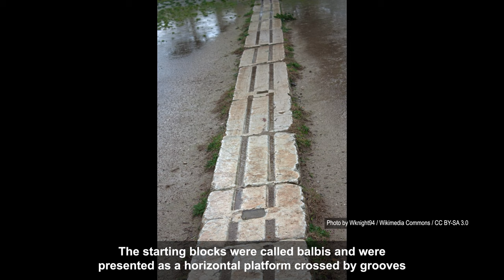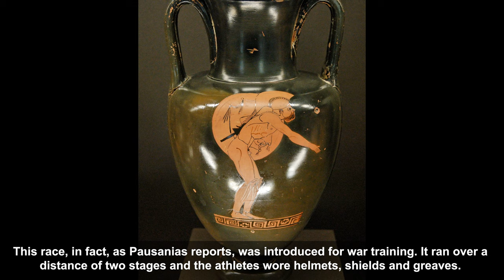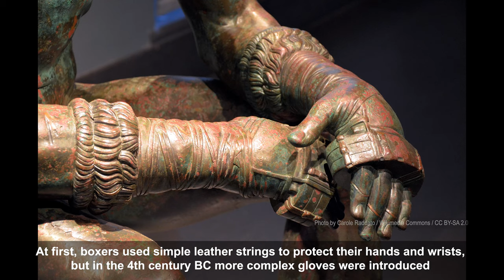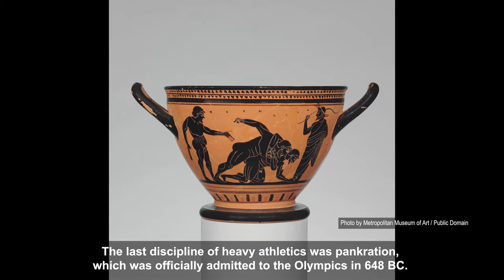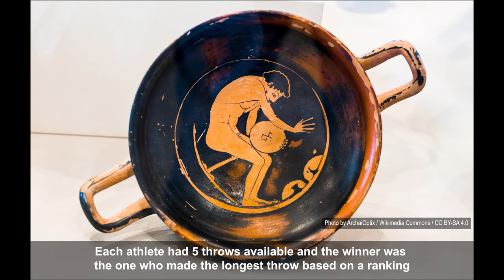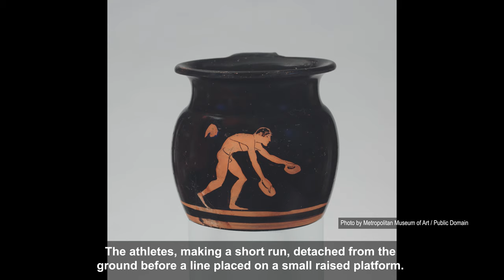I GIOCHI OLIMPICI NELL'ANTICA GRECIA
🇮🇹 I Giochi Olimpici sono la più antica manifestazione sportiva a carattere religioso della storia dell’umanità! Si svolgevano ogni 4 anni in Grecia, ad Olimpia, in onore di Zeus: la divinità più importante degli antichi Greci.
In questo video scopriremo le origini delle Olimpiadi antiche muovendoci tra la mitologia, componente imprescindibile della società greca, e la storiografia. Parleremo degli atleti che gareggiavano nelle diverse competizioni facendo luce sulla loro estrazione sociale e sull’evoluzione della figura dell’atleta nell’antica Grecia. Infine, vedremo quali erano le discipline sportive presenti nei Giochi di Olimpia, analizzando ognuna di esse attraverso le preziose testimonianze archeologiche a nostra disposizione.
Se la storia, l’archeologia e lo sport sono le tue passioni, non perdere questa puntata di Antiqua Archeologia!

🇬🇧 The Olympic Games are the oldest sporting event in the history of mankind! They took place every 4 years in Greece, in Olympia, in honor of Zeus: the most important divinity of the ancient Greeks.
In this video we will discover the origins of the ancient Olympics by moving between mythology, an essential component of Greek society, and historiography. We will talk about the athletes who participated in the various competitions, shedding light on their social background and on the evolution of the figure of the athlete in ancient Greece. Finally, we will see which sports disciplines were present in the Olympia Games, analyzing each of them through the precious archaeological evidence at our disposal.
If history, archeology and sport are your passions, don't miss this episode of Antiqua Archeologia!

📚 SOURCE:

Greek Sport and Social Status.
By Mark Golden

Le Antiche Olimpiadi: il grande sport nel mondo classico.
By Mario Pescante, Piero Mei.

Onward to the Olympics: Historical Perspectives on the Olympic Games.
By Gerald P. Schaus, Stephen R. Wenn

Ancient Greek Athletics.
By Stephen Gaylord Miller

Arete: Greek sports from ancient sources

Olimpiadi. I primi mille anni.
By Moses Finley, Henry W. Pleket

📷 PHOTO CREDITS:

3:39 to 3:52 : Joanbanjo / Wikimedia Commons / CC BY-SA 3.0
3:53 to 4:17 : Metropolitan Museum of Art / Public Domain
4:18 to 4:36 : Metropolitan Museum of Art / Public Domain
4:37 to 4:48 : Joanbanjo / Wikimedia Commons / CC BY-SA 3.0
4:49 to 4:56 : Nanosanchez / Wikimedia Commons / Public Domain
4:57 to 5:18 : Marie-Lan Nguyen, Wikimedia Commons / Public Domain
5:22 to 5:56 : Panosgti34 / Wikimedia Commons / CC BY-SA 4.0
5:57 to 6:23 : Elisa.rolle, Wikimedia Commons / CC BY-SA 4.0
9:41 to 9:55 : Metropolitan Museum of Art / Public Domain.
9:56 to 10:07: Metropolitan Museum of Art / Public Domain
10:08 to 10:31 : Metropolitan Museum of Art / Public Domain
11:02 to 11:27 : Carole Raddato / Wikimedia Commons / CC BY-SA 2.0
11:28 to 11:53 : Marie-Lan Nguyen / Wikimedia Commons / Public Domain
14:49 to 15:00 : Lesekreis, Wikimedia Commons / CC BY-SA 3.0
15:01 to 15:26 :  Wknight94 / Wikimedia Commons / CC BY-SA 3.0
16:03 to 16:09: Gage Skidmore / Wikimedia Commons / CC BY-SA 3.0
16:10 to 16:47: Metropolitan Museum of Art / Public Domain
17:46 to 18:14: Marie-Lan Nguyen / Wikimedia Commons / Public Domain.
19:09 to 19:46 : Fingalo / Wikimedia Commons / CC BY-SA 2.0 de
19:47 to 20:08 : Bibi Saint-Pol / Wikimedia Commons / Public Domain
20:19 to 20:43 : Metropolitan Museum of Art / Public Domain
20:44 to 21:07 : Carole Raddato / Wikimedia Commons / CC BY-SA 2.0
21:08 to 22:00 : Metropolitan Museum of Art / Public Domain
22:26 to 22:39 : Metropolitan Museum of Art / Public Domain
22:40 to 23:12 : ArchaiOptix / Wikimedia Commons / CC BY-SA 4.0
23:39 to 24:10 : Rabax63 / Wikimedia Commons / CC BY-SA 4.0
24:11 to 24:46 : Jastrow / Wikimedia Commons / Public Domain
25:00 to 25:11: Portum / Wikimedia Commons / CC BY-SA 3.0
25:12 to 25:40 : Metropolitan Museum of Art / Public Domain
27:11 to 28:09 : Metropolitan Museum of Art / Public Domain
28:10 to 29:04: Daderot / Wikimedia Commons / Public Domain